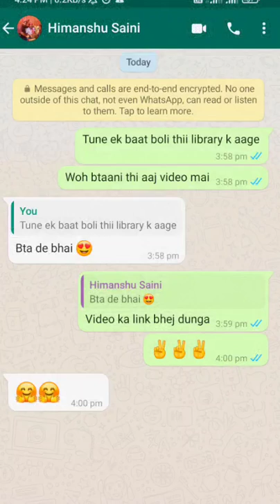My Last Day Experience Of NEET FEAR 😨| Tension, Fear, Panic | 11 Sep, 2021 (Final Day Of Neet)